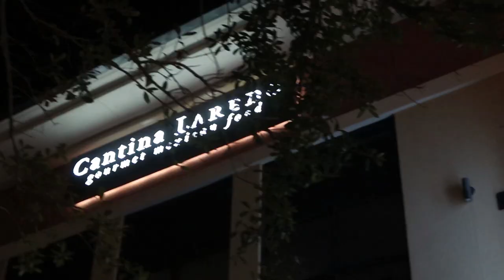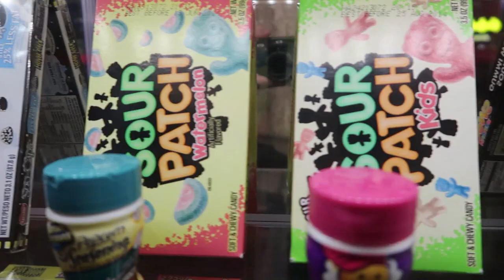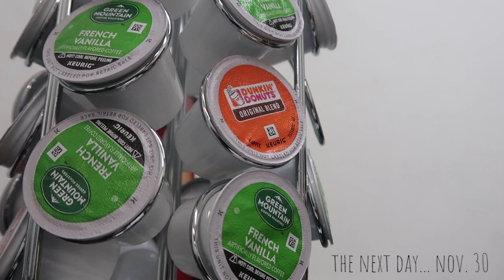» being a kid for a day « » VLOGMAS DAY 1 «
WE'RE DOING VLOGMAS!!! Welcome to the party!
In this video we decide to just be a kid for the day, throw off all responsibilities, eat Mexican food and go see a movie.

--- Equipment Used ---

• Camera: Canon G7X
• Microphone: n/a
• Tripod: mini Manfrotto
• Editing Software: Premiere Pro CC
• Music: Jolly Old St. Nick & Up on the Housetop (YouTube)
• LUT/Preset: n/a